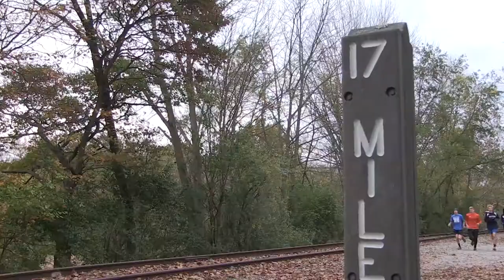Dallastown Cross Country by Alex Tolerico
2017 Spring Shorts Winner - Best Documentary
Produced by: Alex Tolerico